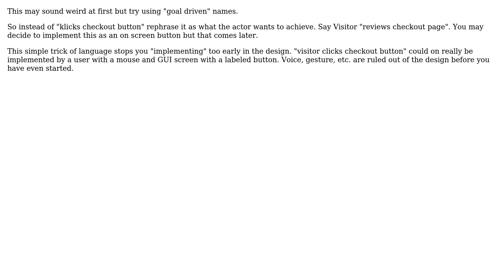Event Storming: How to phrase a command initiated by an actor, and where to put it software-wise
Software Engineering: Event Storming: How to phrase a command initiated by an actor, and where to put it software-wise

With thanks & praise to God, and with thanks to the many people who have made this project possible! | Content (except music & images) licensed under CC BY-SA | Music | Images & others | With thanks to user James Anderson user Adrian Foder and the Stack Exchange Network Trademarks are property of their respective owners. You are responsible for your own actions.